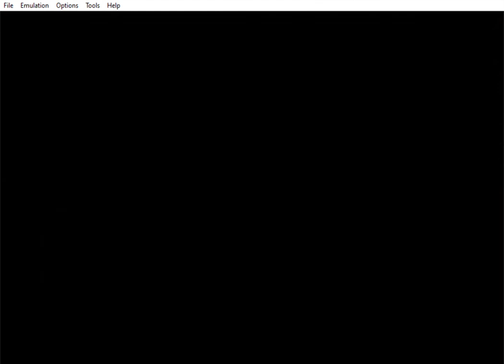The Urbz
Jugando a The Urbz, un juego de la Game Boy Advance al que me vicié hará como 15 años o más. Por si os interesa. Es de los creadores de Los Sims.